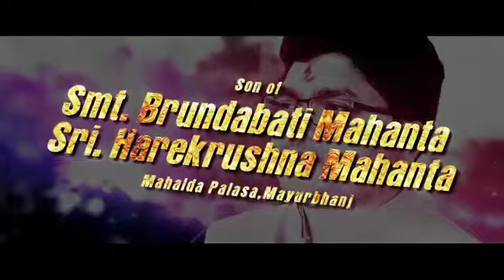New cinematic title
Liza & Bapun's Wedding Titele

New New New Wedding👰💍🤵💒👰
Title
BOOKING NOW
Wedding Photography
Pree Wedding Photography
Post Wedding Photography
Products Photography
Model Photography
Bridal Photography /

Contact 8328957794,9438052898